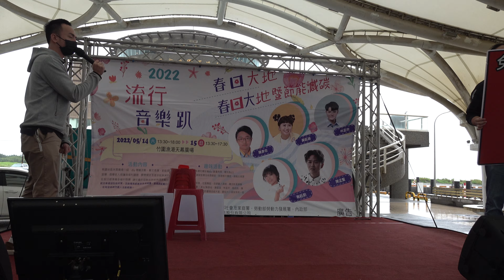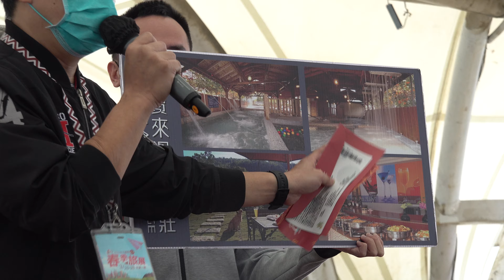2022年5月14日竹圍漁港流行音樂趴春回大地暨節能減碳薩克斯風演奏舞蹈表演「觀光景點介紹旅遊卷大放送「台網TNTV中網CTTV華網TVTV陸視MLTV陸網TVTS民網TVPS」 15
2022年5月14日竹圍魚港天幕廣場流行音樂趴春回大地暨節能減碳
2022年5月14日竹圍漁港流行音樂趴春回大地暨節能減碳薩克斯風演奏舞蹈表演「陳彥佑、黃鈺涵、林孟宗、翁鈺鈞、陳孟賢
111/05/14 13：30〜18：00  15日13：30〜17：30竹圍漁港天幕廣場請數經表演團精前來推廣台灣音樂產業。並藉由大型活動舞台機會，讓地民眾可以親身接觸流行音樂產業，活動由滿場會的形式式辦理，邀請國内歌手前来浦出。
 110年05月14 日
13：30〜14：00準備時間主持人show整主題宣導主持人show暨主题宣導13：30〜14：00準備時間薩克斯風演奏+舞蹈表演
14：00〜14：40高金聰老師
14：10〜14：40彩繪陀螺diy材料用完為止主題宣導暨有獎徵答趣味遊戲一雄能比我更會
15：10〜15：40觀光景點介紹旅遊卷大放送
4：40〜15：00過關送贈品14：20〜15：00樂齡演講張峻瑜老師趣味遊戲-雄能比我更會推15：10〜15：40觀光景點介紹旅遊卷大放送
15：00〜15：10過關送贈品
15：00〜15：10過關送贈品主題宣導暨有獎從答女職
15：40〜16：05陳彥佑
15：40〜15：50答對送贈品訓練16：05〜16：30黃鈺涵
15：50〜16：00宣導。
16：00〜16：30街頭藝人演唱
16：30〜17：00觀光景點介紹旅遊卷大放道
17：00m17：20活動回額。整理環境，期待再相會
16：30〜17：00林孟宗
17：00〜17：30翁鈺鈞
17：30〜18：00陳孟賢
18:00整理環境明日再相會17：20〜17：30
主辦單位：台灣族群融合文化藝術推廣協會廣告指導單位：文化部影視及流行音樂產業來源：2022流行搖滾音樂趴，在桃園2022流行搖滾音樂趴-在桃園星期六